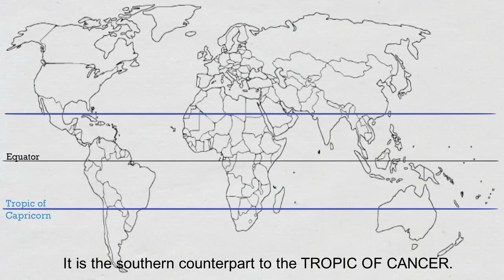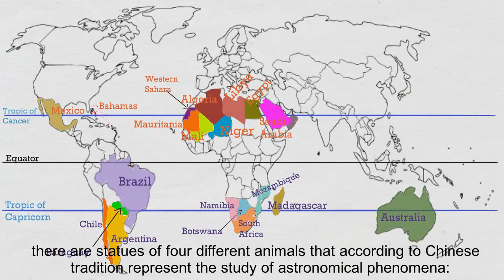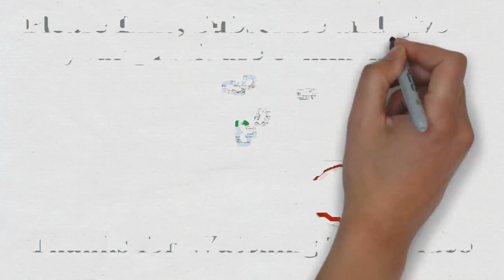Tropic of Cancer & Capricorn Pass Through the Following Countries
In this video you will get information about location of countries lies on tropic of cancer and tropic of capricorn. where I have mentioned equator line, tropic of cancer line and tropic of capricorn line. Hopefully, it will be beneficial for those who have interest in geography.